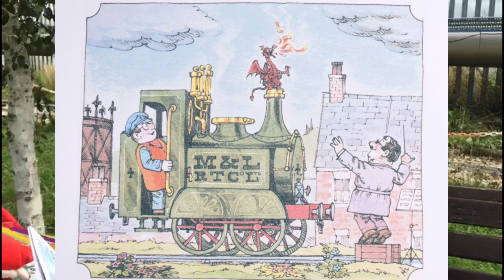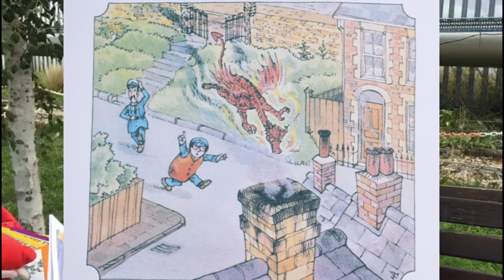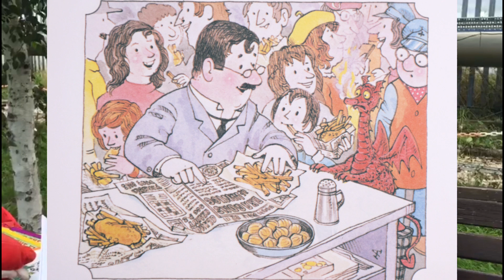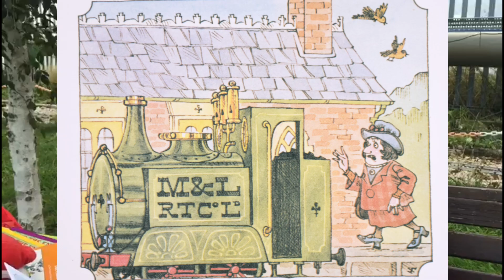Ivor the Engine- The Dragon. Read by Roger M Dilley.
At the Sittingbourne and Kemsley Light Railway's Ivor the Engine weekend. 26th August 2018